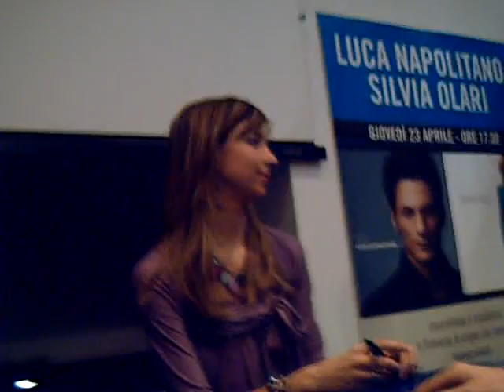SILVIA E LUCA ALLA MONDADORI DI MILANO SALUTANO IL FORUM OLUKINO!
Silvia Olari e Luca Napolitano alla Mondadori Salutano il forum Oluchino!